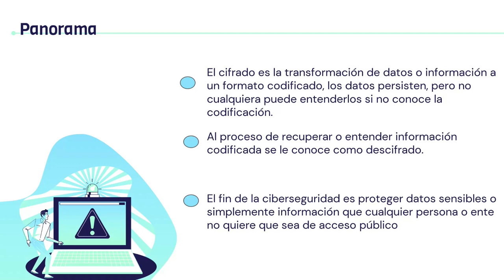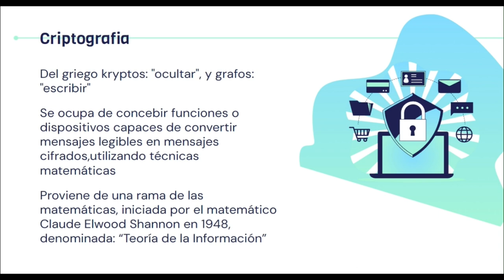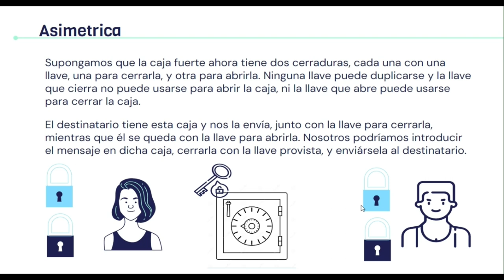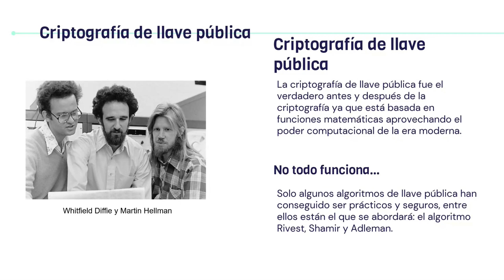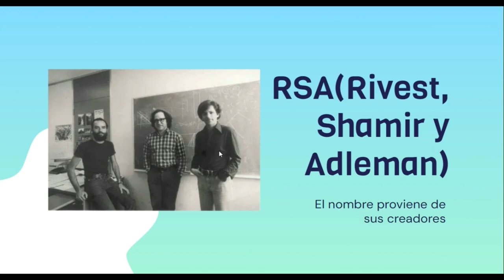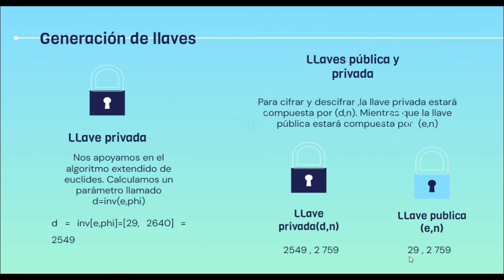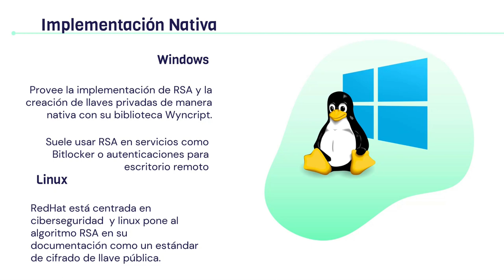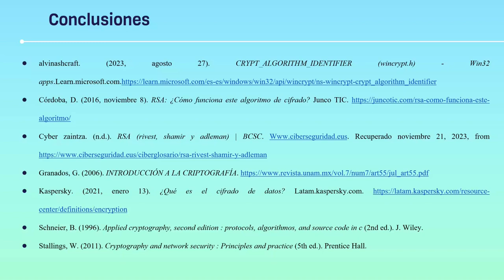Algoritmo Rivest, Shamir y Adleman, su relación en sistemas operativos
Exposición realizada por los alumnos Leonardo Chagoya González y Eduardo Cervantes García, semestre 2024-1